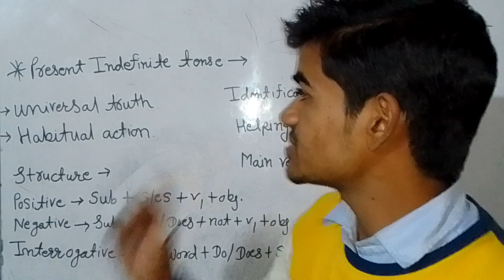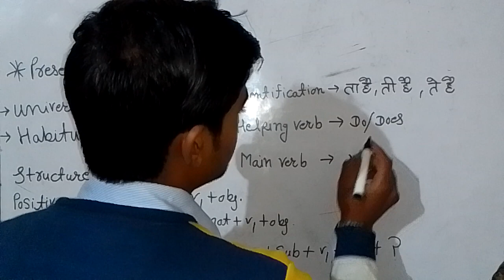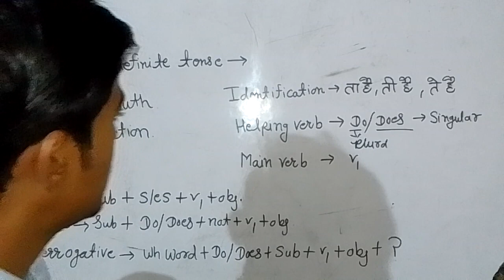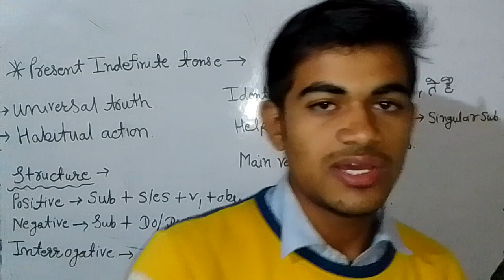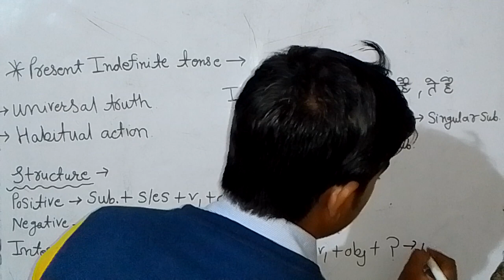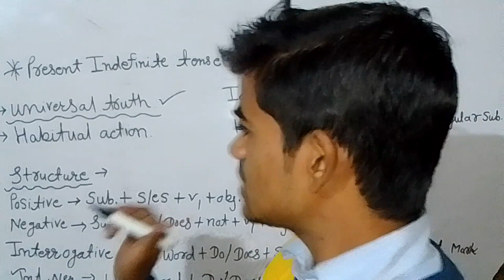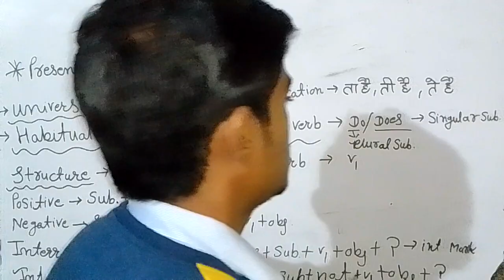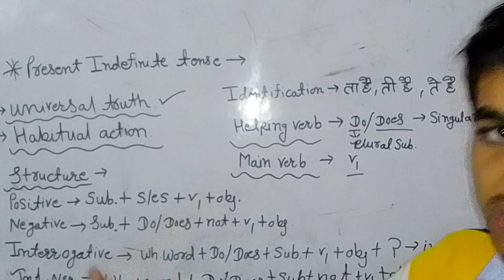present indefinite tense in English grammar ll present tense In English grammar